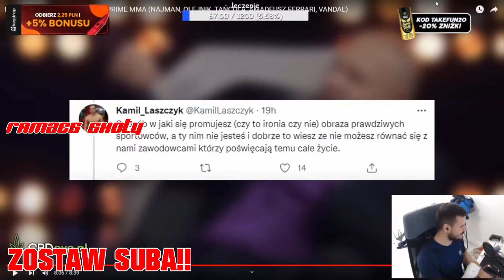Takefun o spinie Ferrariego z Bokserem Łaszczykiem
Takefun o Łaszczyku i ferrarim atencyjna spina!